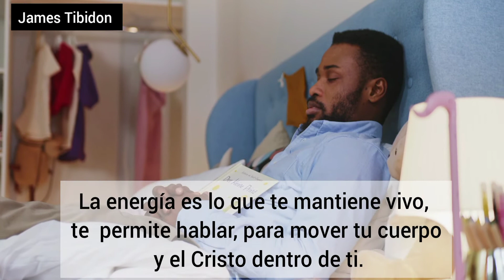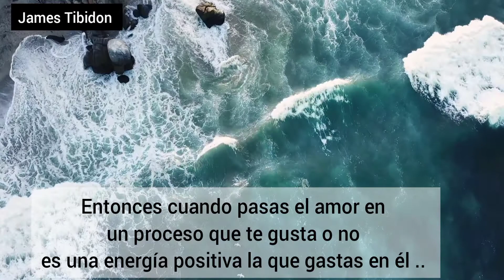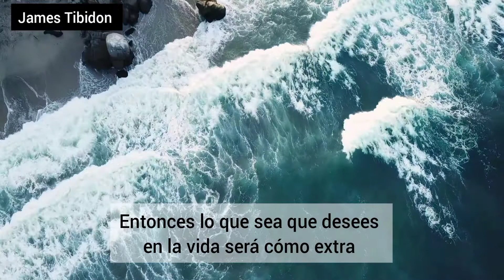that's why what you're doing looks heavy for you = Por eso lo que estás haciendo te parece pesado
Hey guys..